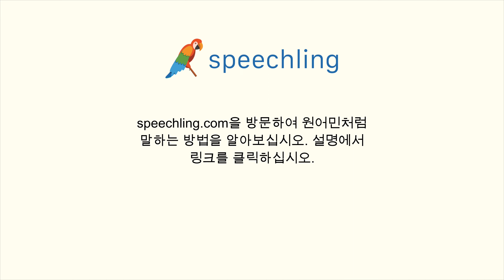포르투갈어로 "옷이 너무 많은 것 같아요." 말하는 법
남자 목소리 :
Eu acho que você tem muitas roupas.

남성 음성 번역 :
옷이 너무 많은 것 같아요.